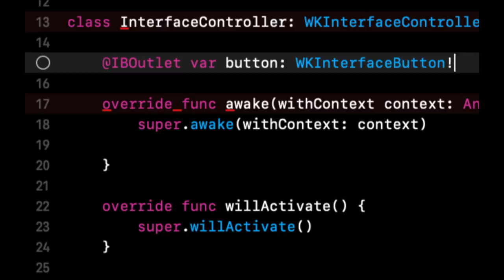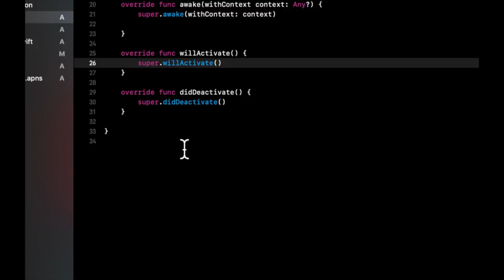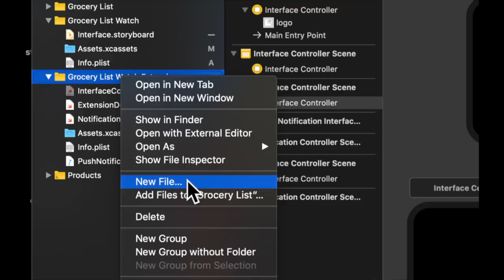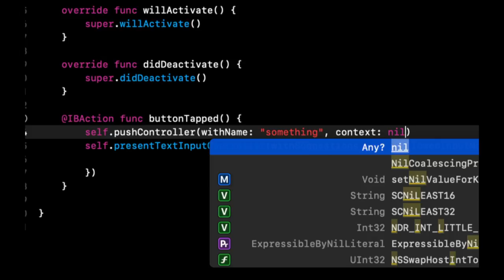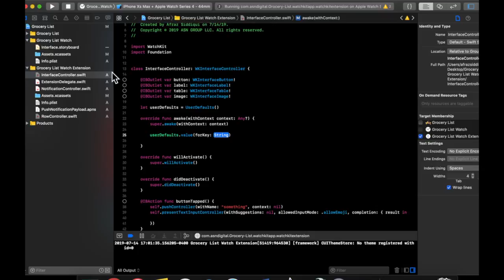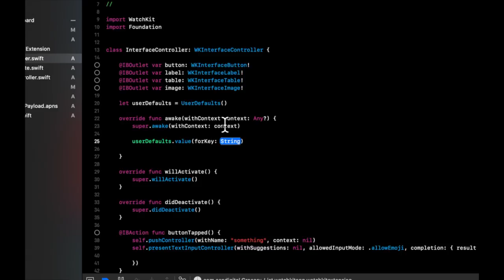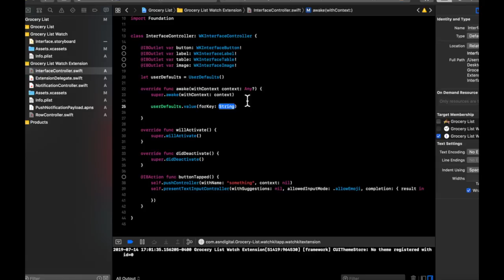Wrapping Up Apple Watch App Development Part 8